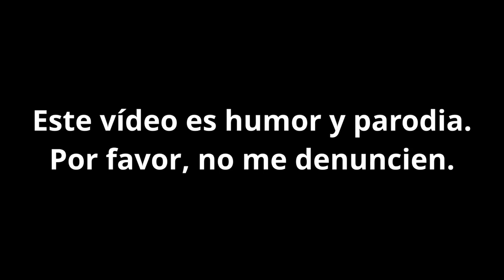Jordi Wild VS Quantum Fracture *gone wrong*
Hasta que arda...Jaja, se convirtió en un pepinillo.